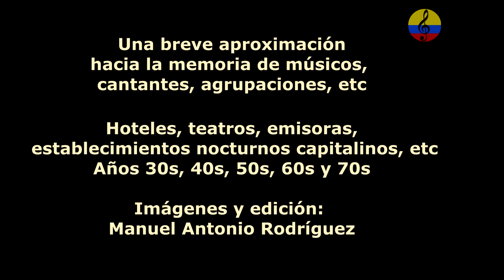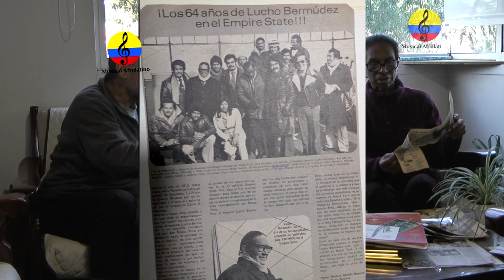Historia resumida de la música tropical en Bogotá, LI parte, 2024